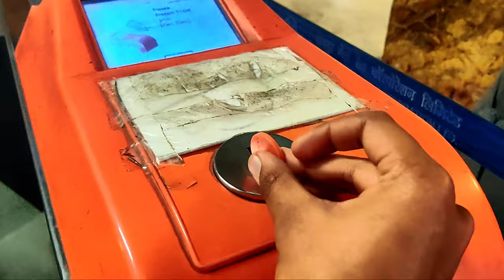Family's First Metro Experience | Exploring Hawa Mahal | Jaipur Trip Series Ep - 03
Apni 'Jaipur Trip Series' ki gaadi lekar phoch gaye hum Jaipur Metro Station par jaha pe hamara pariwar pehli bar karta hai metro se safar.

Uske baad waha se jaynge Hawa Mahal aur lete hai khub sare Cinematic shots.

Gear Used :

1) Smartphone
2) Gorilla Pod
Yaha Bhi Milo Kabhi -

How I make this Video/Vlog/Cinematic Song/B Roll?

Vlog karne ke liye 2 chij apko chahiye hota jo hai -

1) SMARTPHONE (jo apke hath mein hai ya jada ameer ho toh CAMERA/GoPro use karlena)

2) MASALE (Spices to give flavor)
• Story-telling
• Creativity
• Besharmi (shamelessness to push your creativity)
• Ignorance (for avoiding kaun kya dekhega, kaun kya sochega)
• Editing Skill (Meri tarah mobile wala bhi chalega)